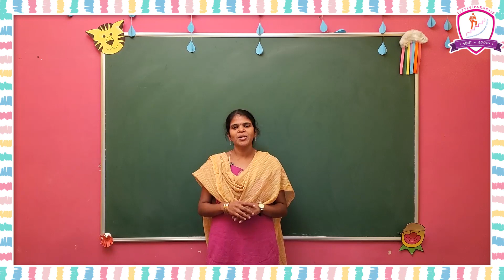1ST CLASS BOOKS EXPLANATION 20-21 LITTLE PARADISE SCHOOL - TANUKU